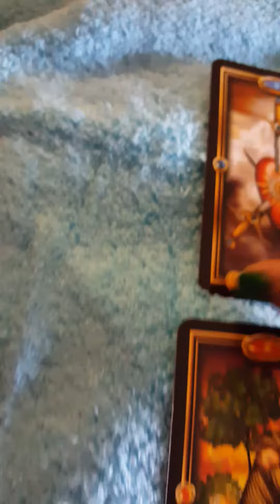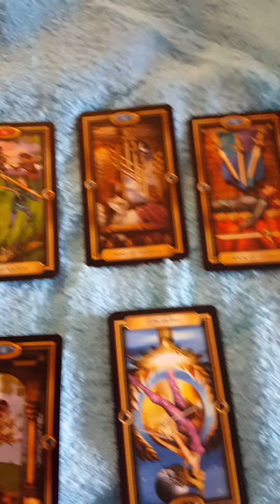Libra tarot reading the drama is real